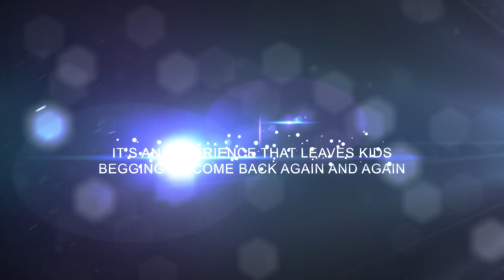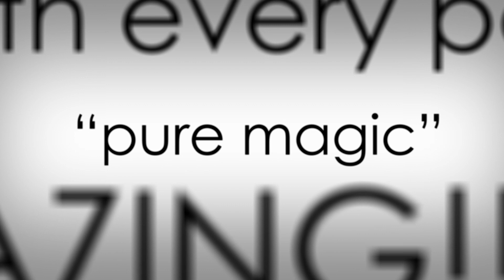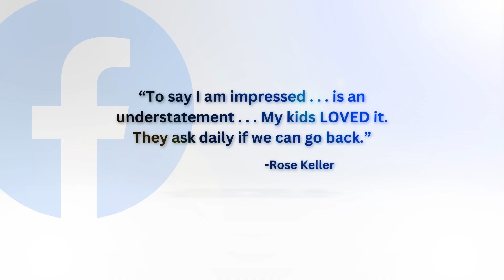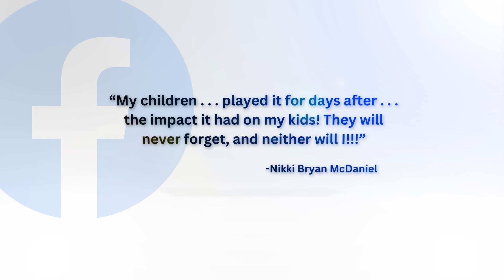THEE ADVENTURE QUEST by Ben Bookout